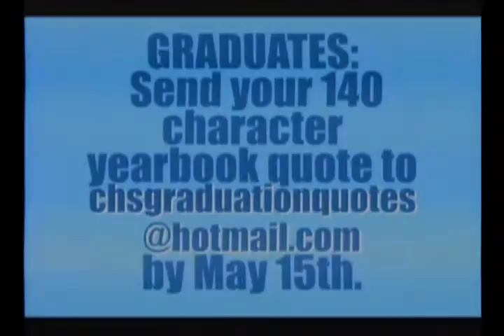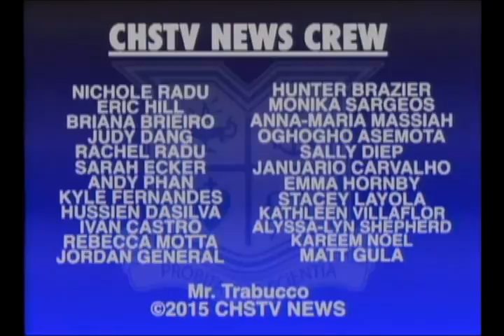CHS TV News - Tuesday April 28th 2015